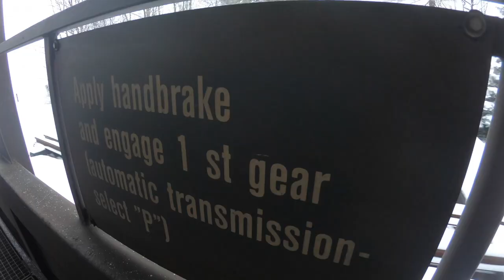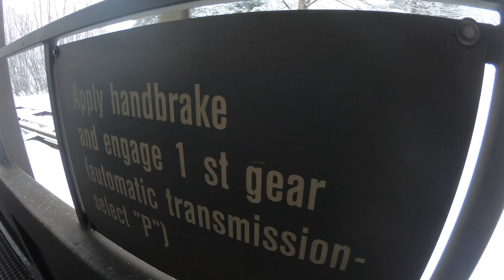Lötschberg Car Train Switzerland.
The Lötschberg Car Train shortens the trip by vehicle from Switzerland’s midlands to Valais and is fast and comfortable. The trains travel from Kandersteg in Canton Bern to Goppenstein in Canton Valais. The trip with the loaded vehicle lasts 15 minutes.